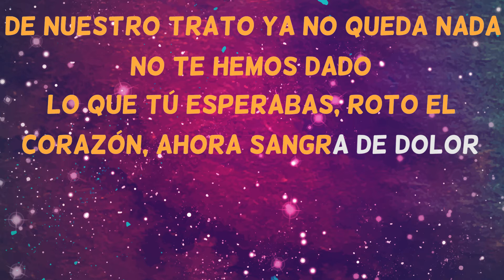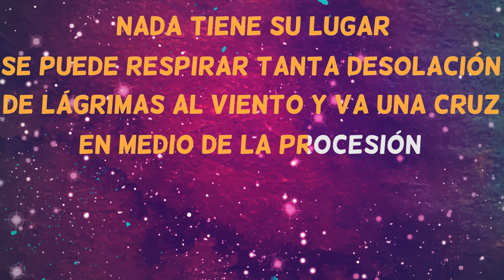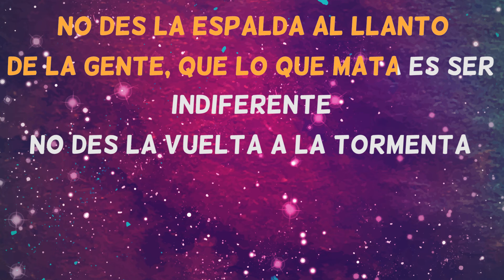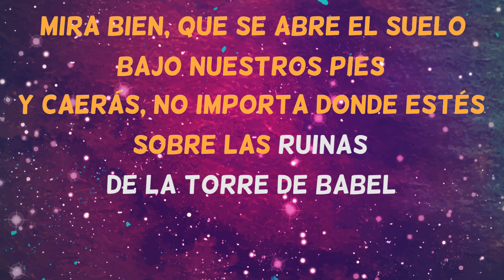Torre de Babel - David Bisbal - Karaoke cantado con letra - Versión Cover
Ya está aquí la versión más completa del karaoke cantado (versión cover) "Torre de Babel" interpretado por David Bisbal.

Pincha aquí para empezar a cantar Torre de Babel de David Bisbal en versión karaoke sin voz principal:

The most complete karaoke version of the popular song 'Torre de Babel’, performed by David Bisbal, cover version.

Have you sung Torre de Babel song? Have you enjoyed it?